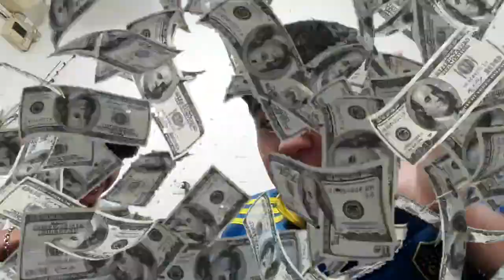Reaccion Boca - Colo Colo (2-0) Fase de Grupos Partido 3 Copa Libertadores 2023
MIS REDES